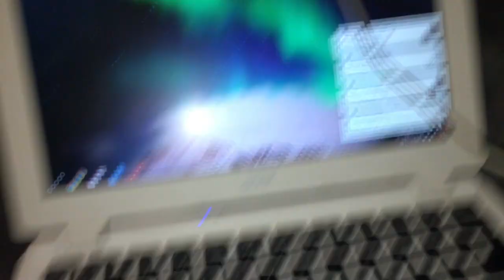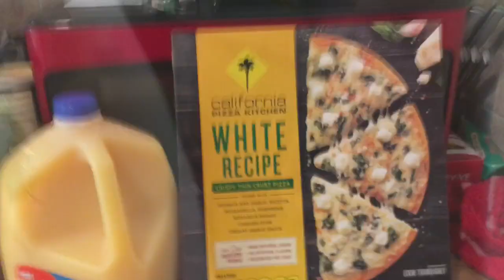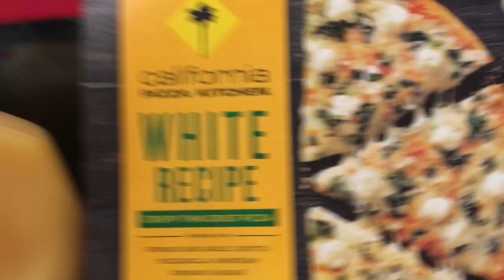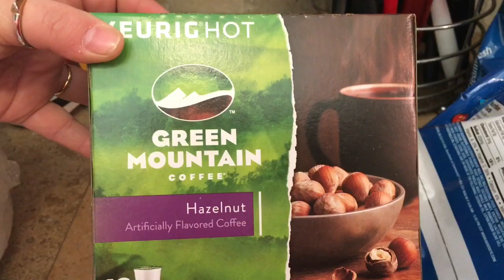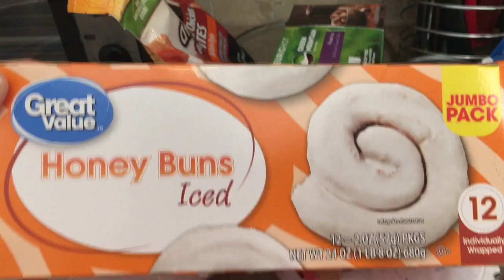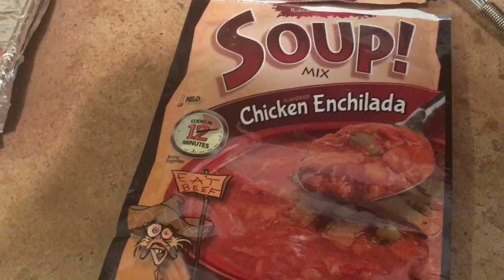Shopping, My Mom, And Greg | Vlog | January 16, 2018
In this video it’s a Vlog of my weekend! Did some shopping with my family and hung out. Come with me and take a look into LaLa’s Land!

Wanna send mail?